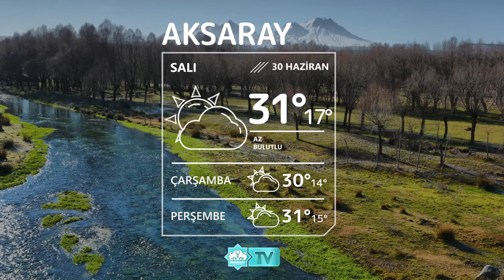⛅30 Haziran Aksaray Hava Durumu